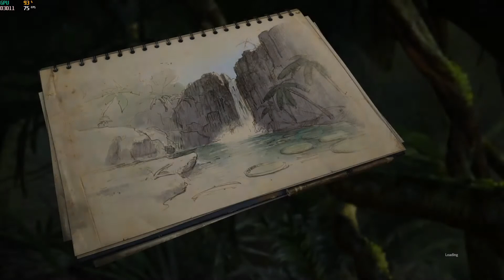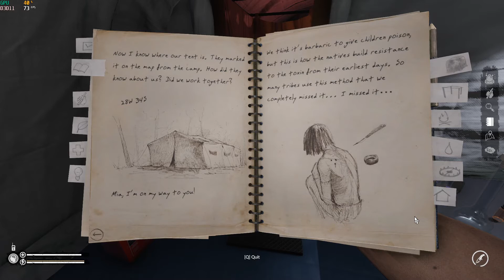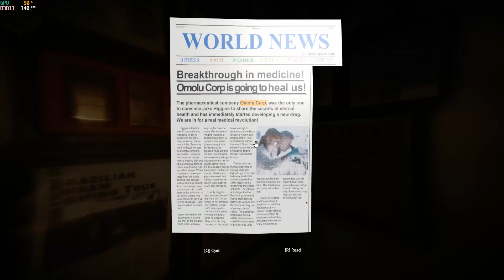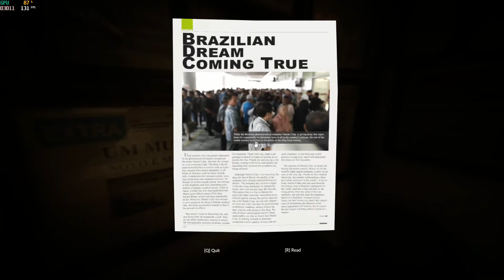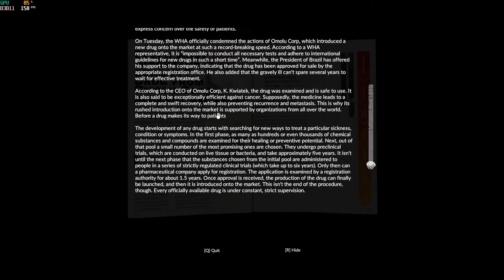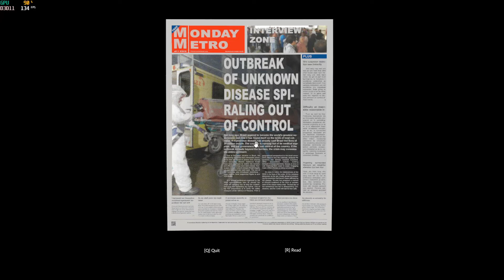Green Hell Let's Play Part 11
Nearing the End...Found the Information we Needed and Locations that are necessary!